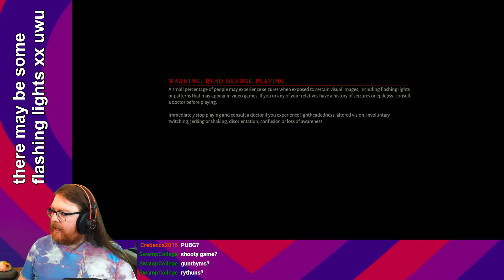Metal: Hellsinger (Demo) | Phizzy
pumping demons to the beat
Played through the short Metal: Hellsinger demo. Might stream the full game at some point!

Originally streamed 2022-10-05 on Twitch.